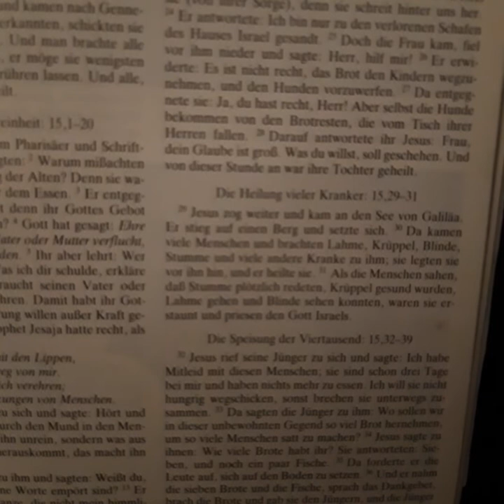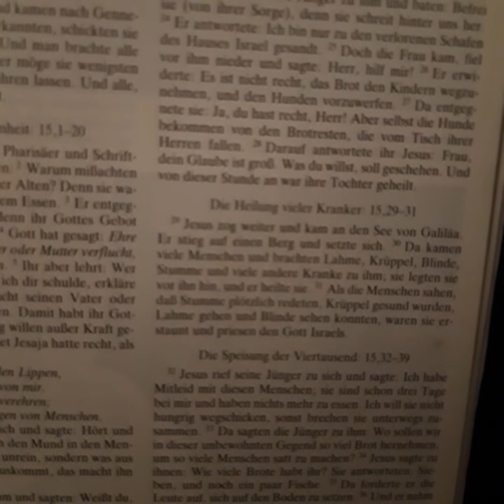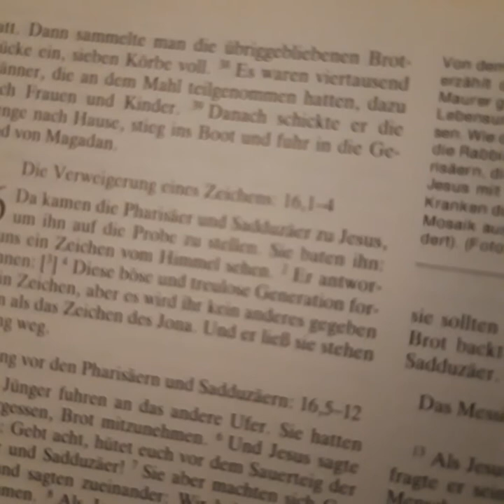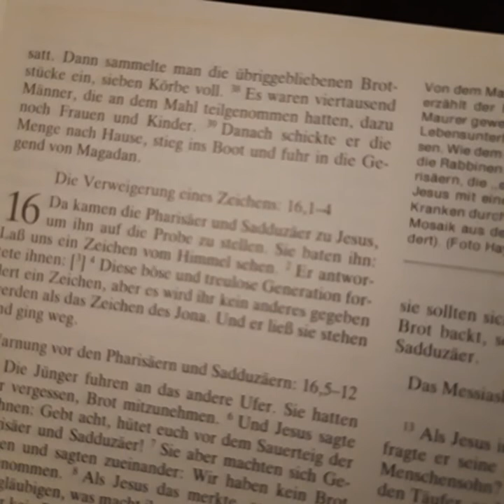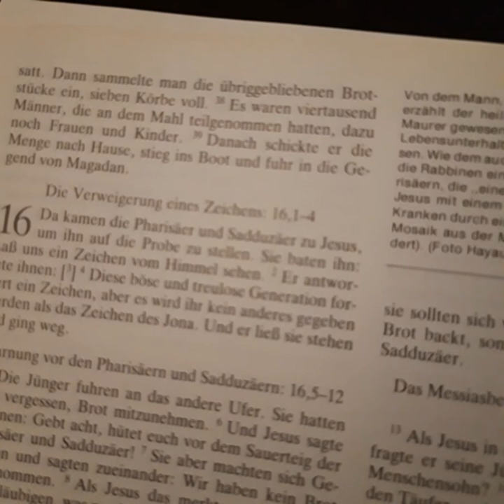Das himmlische Brot ist keine verbotene Frucht!! Mt 15, 29-37